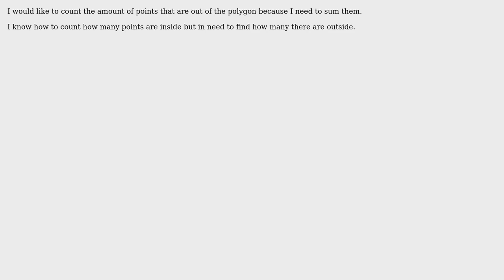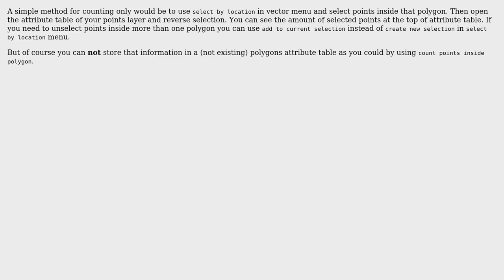GIS: Counting points out of polygon using QGIS?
With thanks & praise to God, and with thanks to the many people who have made this project possible! | Content (except music & images) licensed under CC BY-SA | Music | Images & others | With thanks to user PolyGeo user MrXsquared user K. bar and the Stack Exchange Network Trademarks are property of their respective owners. You are responsible for your own actions.